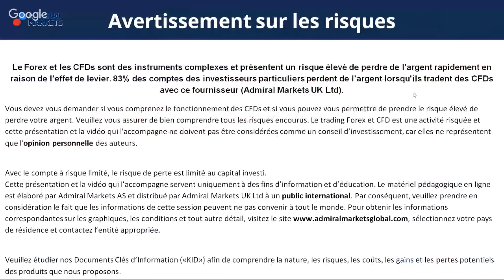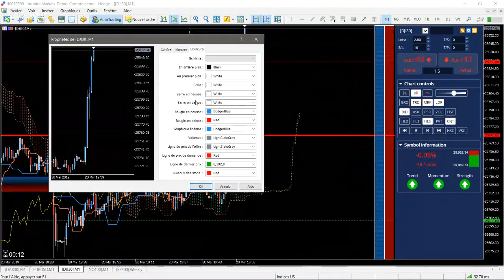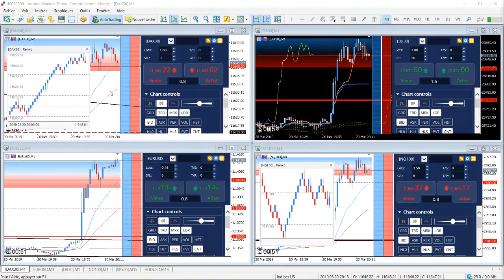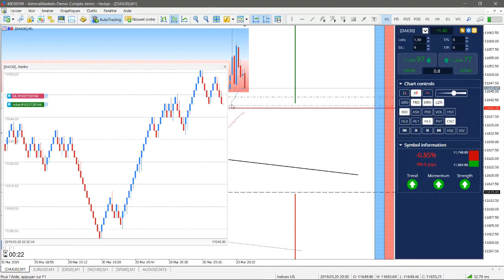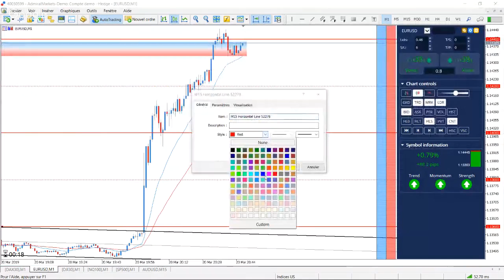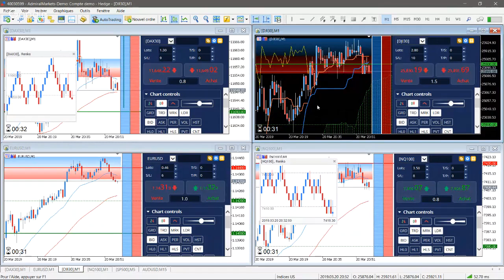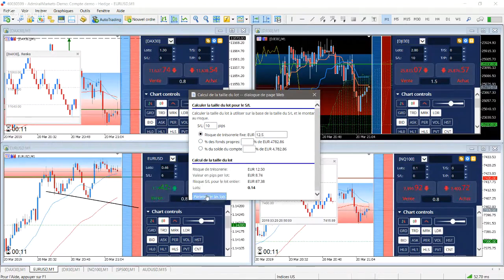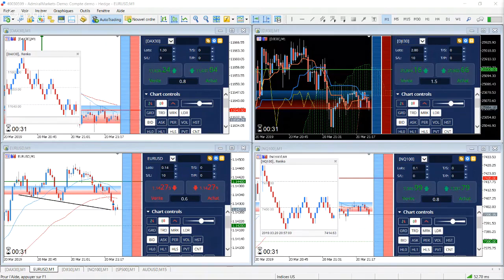FED - Trading en Direct Spécial Calendrier économique avec Admiral Markets!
Revivez les projections économiques du FOMC et la publication des Taux d'intérêts de la FED en direct avec Admiral Markets ce mercredi 20 mars à partir de 18h50!

Cette séance d'analyse technique concerne :

- L'indice DJI30 CFD
- L'indice Nasdaq CFD

►Risque avertissement◄